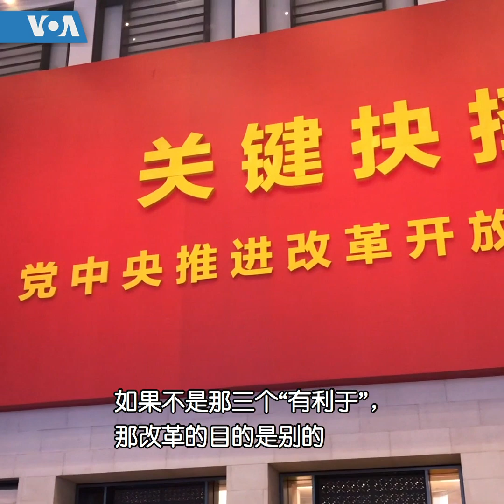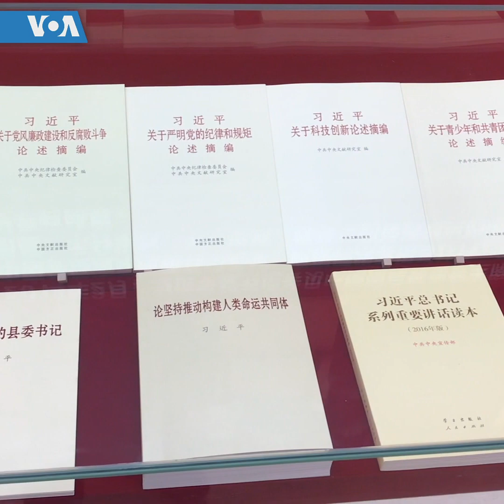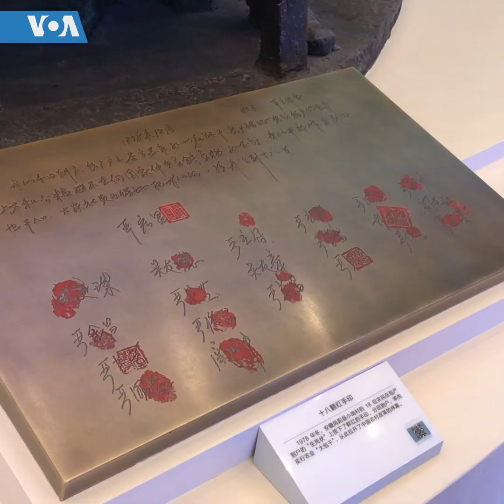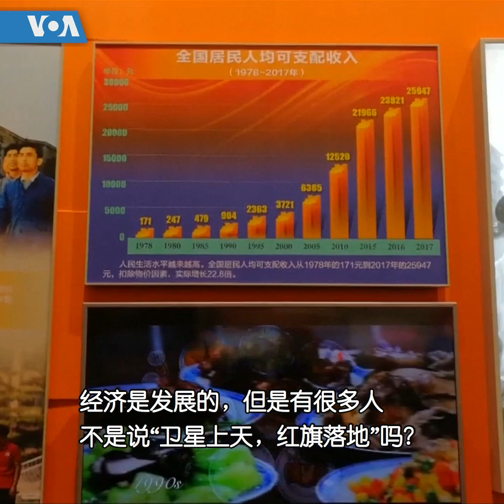美国之音专访胡德华(1)： 改革方向与社会稳定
2018年是中国改革开放40周年。美国之音记者叶兵近期访问了原《炎黄春秋》杂志社副社长 胡德华，他的父亲、已故中共开明派领导人 胡耀邦 生前直接参与主导了改革开放这场历史性变革。胡德华先生回忆了改革开放初期胡耀邦的一些经济主张、倡议和突破毛泽东时代一些禁区的历史贡献，同时谈到了他对改革开放深层意义的一些看法和见解。
*受访者观点不代表美国之音